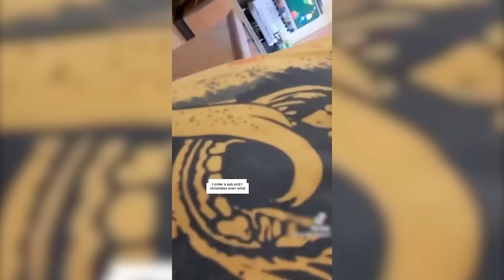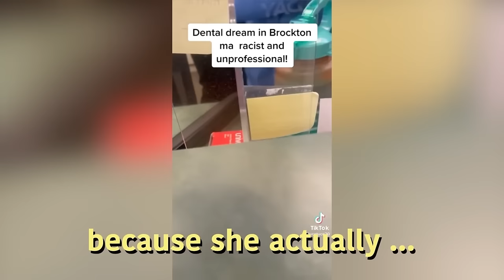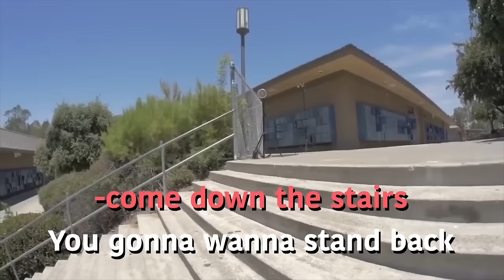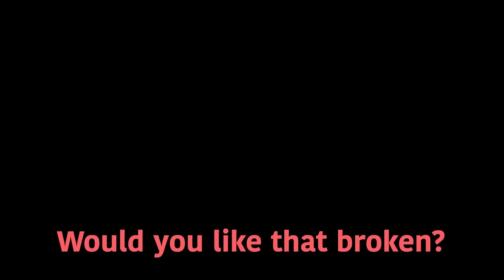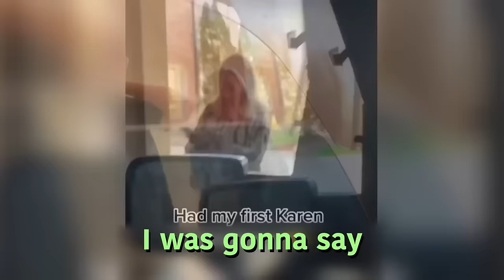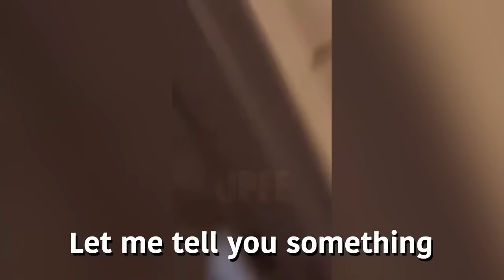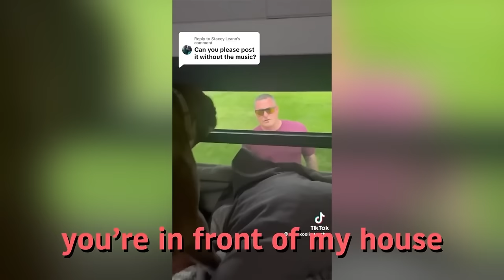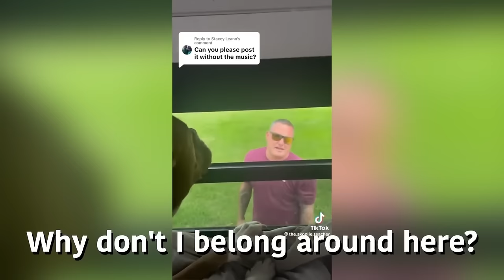KAREN Gets Pepper Sprayed After ATTACKING The Wrong Man..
Timestamps:

0:00 - INTRO
0:12- 1st
1:49 - 2nd
3:41 - 3rd
4:15- 4th
7:19- 5th
8:06 - 6th
8:51 - 7th
10:53 - 8th
12:01- 9th
14:02 - 10th
15:33 - 11th
16:55 - 12th
19:55 - 13th
23:30 - 14th
24:48 - 15th
27:00 - 16th
28:05 - 17th
29:55 - 18th
31:15 - 19th